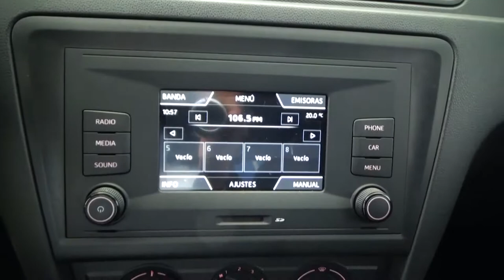Seat / Toledo / 2019 - 2544